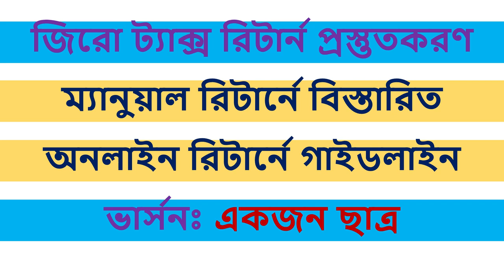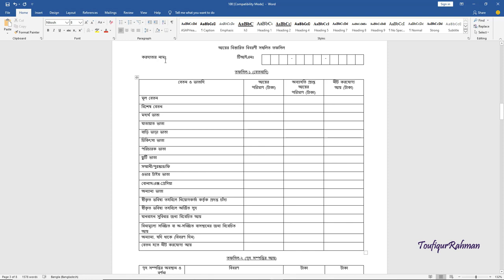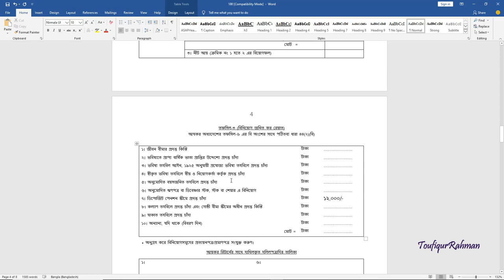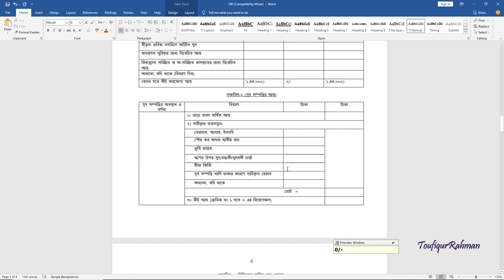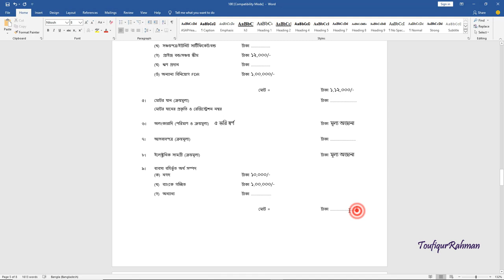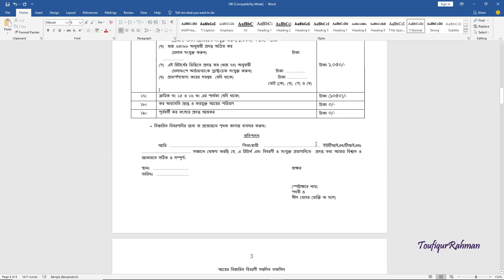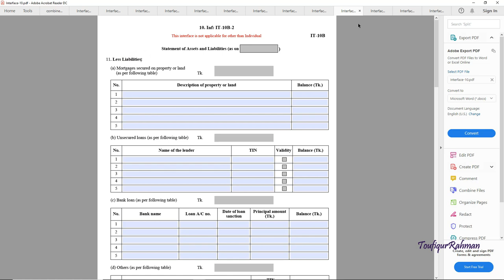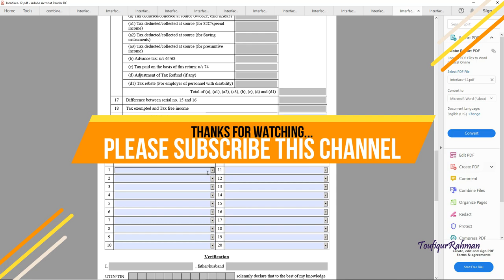Zero Tax Return | জিরো ট্যাক্স রিটার্ন | Guideline in Manual Return & Online Interface|ভার্সনঃ ছাত্র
জিরো ট্যাক্স রিটার্ন বা জিরো ট্যাক্স প্রদানের জন্য রিটার্ন প্রস্তুতি আজকের ভিডিও টপিকস। একজন ছাত্র তার আয়ের ভিত্তিতে কিভাবে রিটার্ন দাখিল করবেন তাই আজকে মূলত আলোচনা করা হয়েছে। আয়ের ক্যাটাগরিঃ

১। টিউশন
২। FDR
৩। সঞ্চয় ব্যাংক একাউন্টের মুনাফা।

যখন কোন ব্যক্তি তার আয় বছরে নূন্যতম আয় সীমার কম আয় করবেন তখন তিনি রিটার্ন সাবমিট করতে চাইলে তাকে শূন্য রিটার্ন দাখিল করতে হবে।

Thanks!